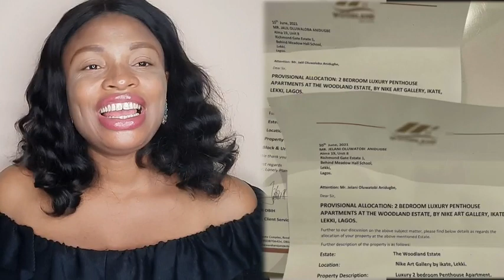Ghanaian actress Moesha repented &gave all her belongings to the church/ Klss Daniels gifts to sons